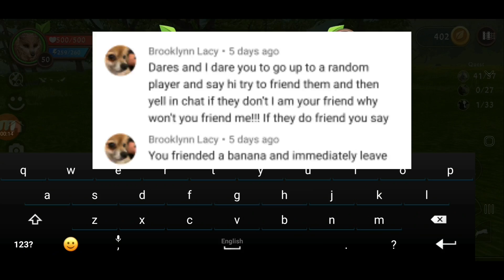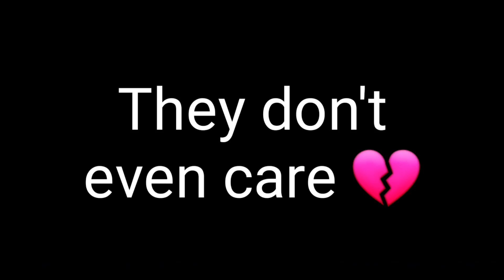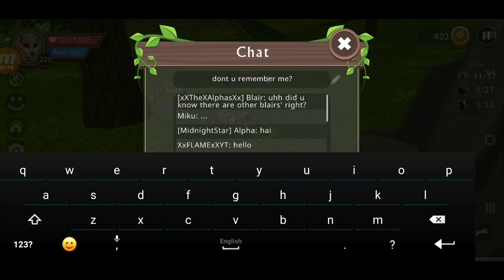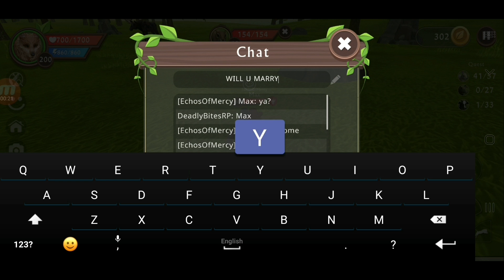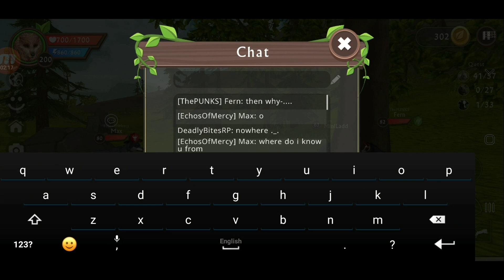WildCraft - Dares ~ Pranking Players